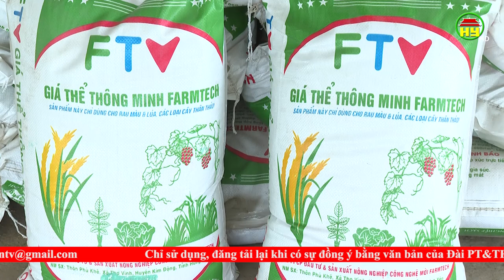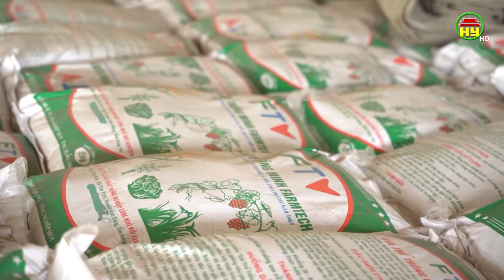Phân bón hữu cơ từ chất thải chăn nuôi